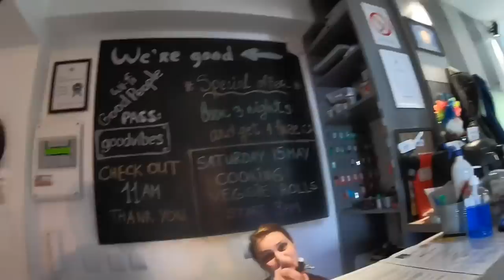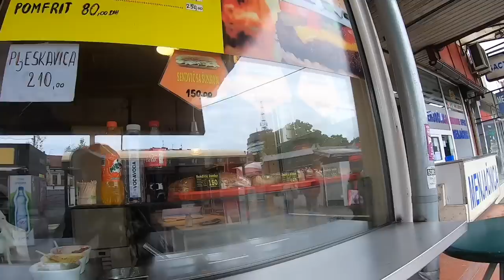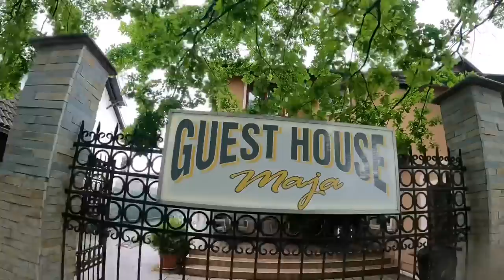Belgrade To Novi Sad Bus Journey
12.Turkey Vlog